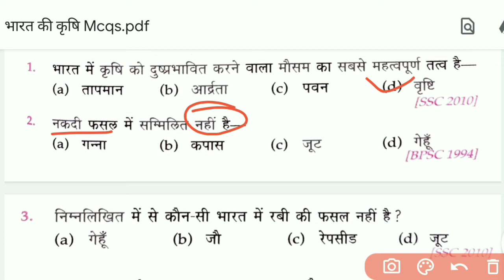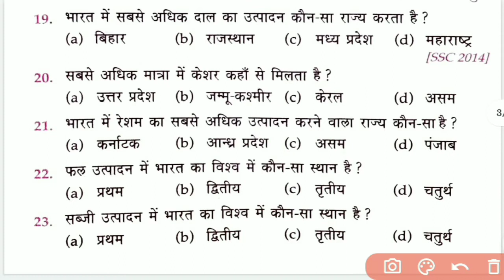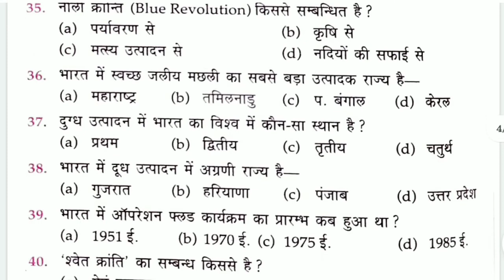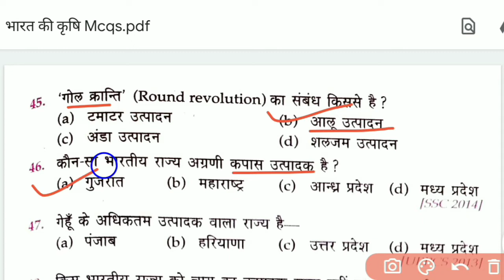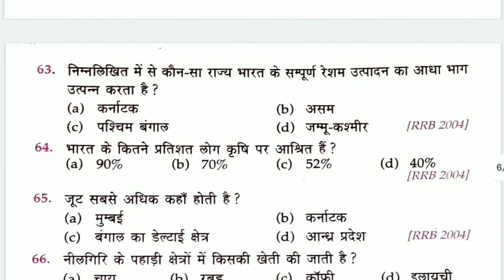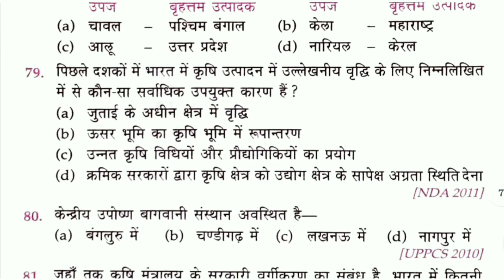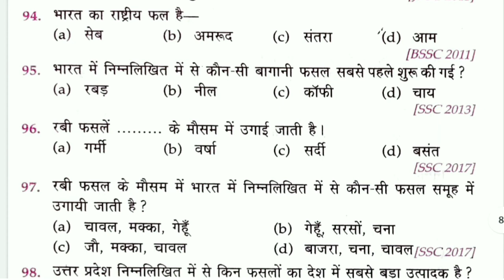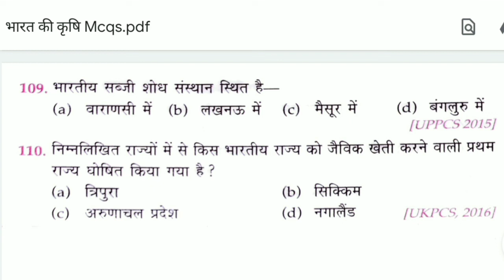भारत की कृषि:lucent geography| Lucent objective geography| new edition lucent objective book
भारत की कृषि:lucent geography| Lucent objective geography| new edition lucent objective book @MCQS का ADDA

इस वीडियो में Lucent objective book के भुगोल चैप्टर "भारत की कृषि" से संबंधित प्रश्नों को व्याख्या सहित बताया गया है । सभी परीक्षाओं के लिए अति महत्वपूर्ण है ।

lucent objective geography master video,
lucent objective indian geography in hindi
Lucent gk
Lucent objective gk in hindi
Lucent objective indian geography
Lucent geography objective questions
Objective lucent gk in hindi
Soil of india geography
lucent objective app,
lucent objective audio,
lucent objective adhyayan kendra,
lucent objective book review,
lucent objective book pdf,
lucent objective book kaise padhe,
lucent objective book price,
lucent objective book complete,
lucent objective chapter wise,
lucent objective class,
lucent objective discussion,
lucent objective pdf download,
lucent objective book download,
lucent objective new edition,
lucent objective 2021 edition,
lucent objective full video,
lucent objective full book,
lucent objective for upsc,
lucent objective for bpsc,
lucent objective gk full audio in hindi,
lucent objective gk in hindi geography,
gk lucent objective,
gk lucent objective question,
gk lucent objective book,
lucent gk
india gk lucent objective,
lucent objective gk
lucent objective gk book review,
lucent objective hindi,
lucent objective hindi book,
lucent objective indian geography master video,
jharkhand lucent objective,
lucent objective kaise padhe,
lucent objective ka master video,
lucent ka objective question,
lucent objective latest edition
भारत के कृषि आधारित उद्योग,
भारत के कृषि जलवायु प्रदेश,
भारत के कृषि मंत्री कौन है,
भारत के प्रमुख कृषि अनुसंधान केंद्र,
भारत कृषि,
भारत कृषि उद्योग,
भारत कृषि एवं सिंचाई,
भारत की कृषि by khan sir,
भारत में कृषि के प्रकार,
भारत में कृषि,
भारत में कृषि का विकास,
भारत में कृषि और आर्थिक विकास,
भारत में कृषि बागवानी व पशुपालन,
भारत में कृषि फसलें,
भारत में कृषि का क्या महत्व है,
भारत में कृषि विकास
भारत का भूगोल,
भारत का भूगोल by khan sir,
भारत का भूगोल खान सर,
भारत का भूगोल सामान्य जानकारी,
भारत का भूगोल उत्कर्ष क्लासेज,
भारत का भूगोल utkarsh,
भारत का भूगोल mcq,
भारत का भूगोल कुमार गौरव,
भारत का भूगोल by kumar gaurav,
भारत का भूगोल question answer,
भारत का भूगोल book,
भारत का भूगोल crazy gk tricks,
भारत का भूगोल subhash charan,
भारत का भूगोल edu teria,
भारत का भूगोल exampur,
भारत का भूगोल gk,
भारत का भूगोल ssc gd,
भारत का भूगोल khan sir,
भारत का भूगोल lucent,
भारत का भूगोल ncert,
भारत का भूगोल study 91,
भारत का भूगोल upsc,
भारत का भूगोल unacademy,
भारत का भूगोल video,
भारत का भूगोल wifistudy,
भारत का भूगोल 2021,